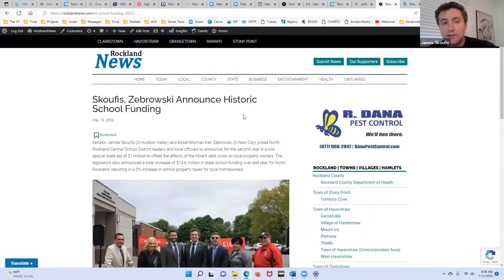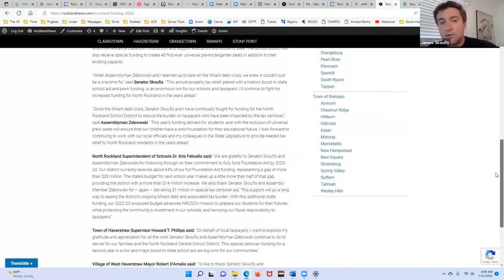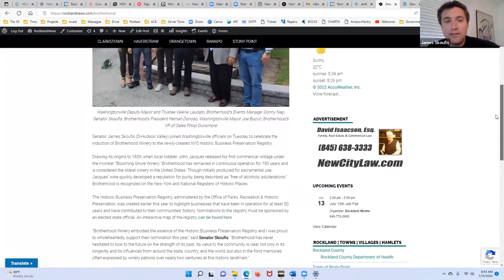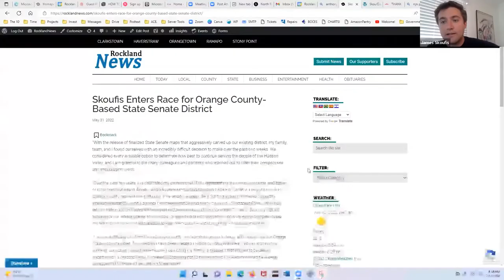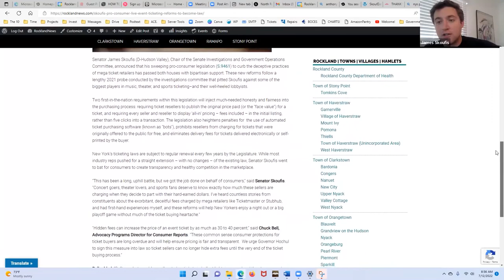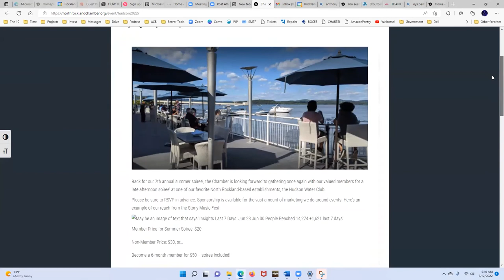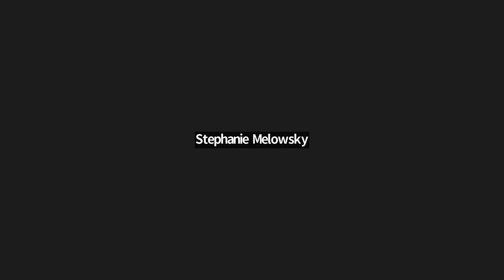North Rockland Chamber of Commerce | NYS Senator James Skoufis 7-12-2022